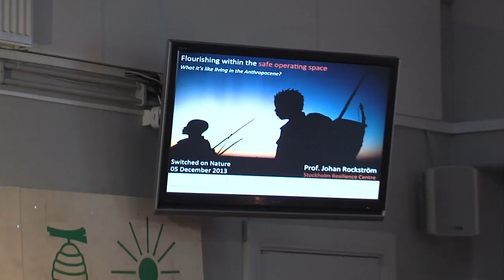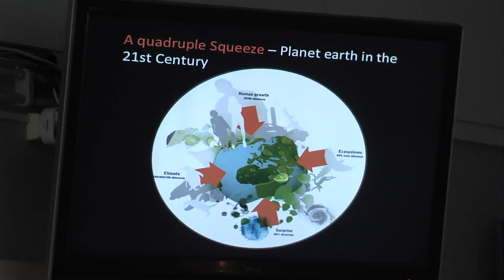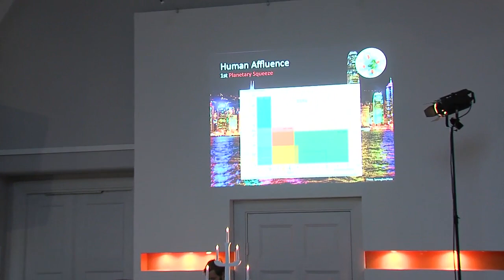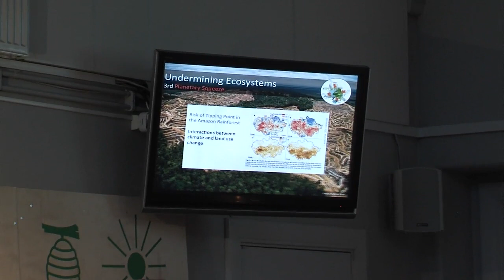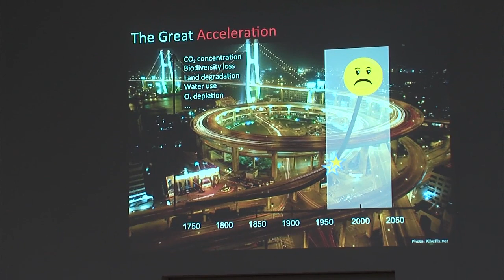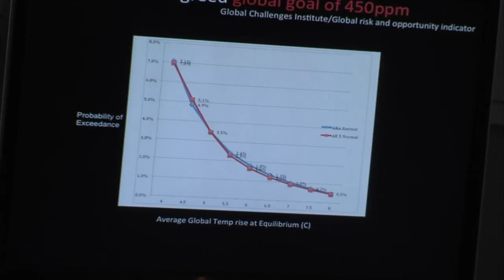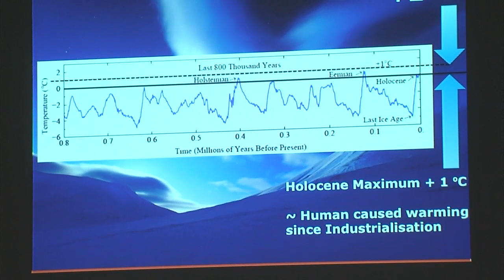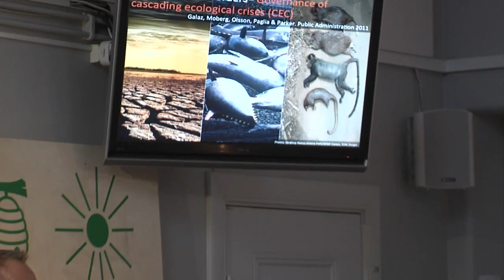What it is like living in the Anthropocene?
Presentation by Johan Rockström, in connection with the Switched on Nature hackathon, 5-6 December 2013.